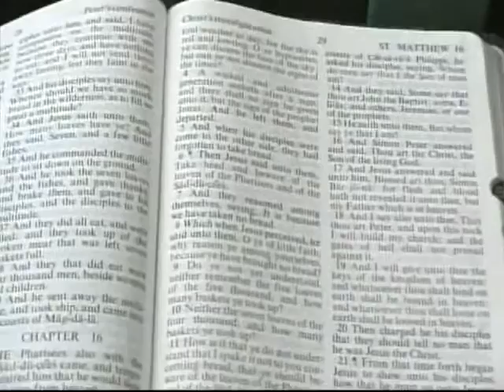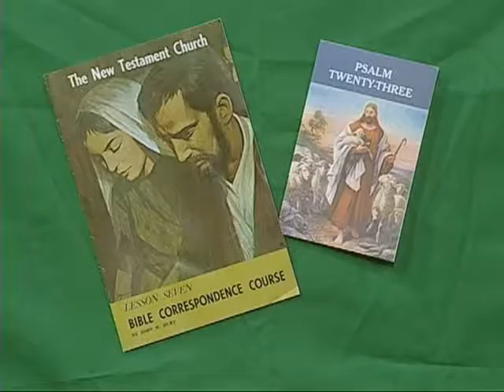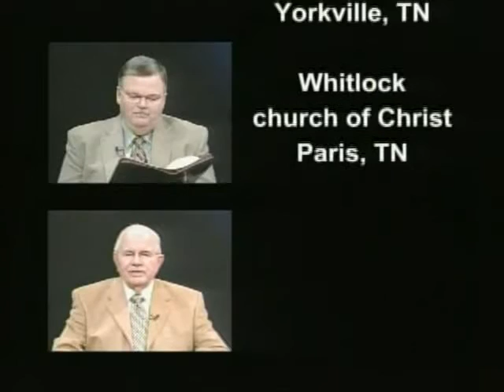A Bible Answer Episode #382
Jimmy Colvett, Travis Quetermous, R.W. McAlister
1. How can I keep from holding a grudge against someone who has stolen my girlfriend?
2. Was Melchizedek a preincarnate appearance of Christ?
3. Did Mary know Jesus was the Messiah? If so, why didn't his brothers believe in Him?
4. By describing death as falling asleep, did Jesus teach that conscious existence ends at the moment of death in John 11:11-14?
5. My husband is very jealous of me to the point of being overbearing and paranoid. What can I do?